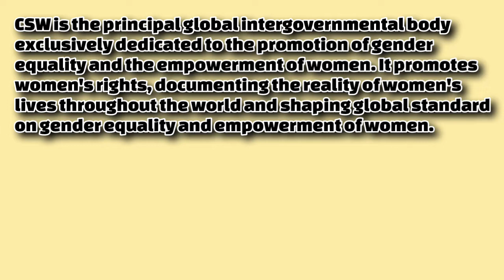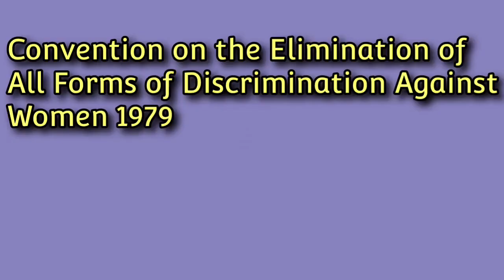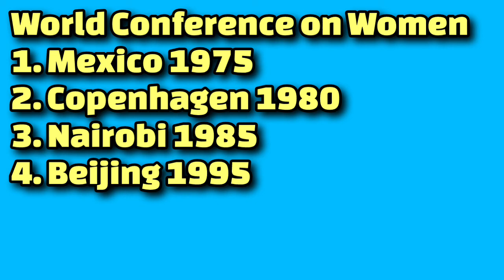Commission on the Status of Women Lecture 6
In this video we will discuss the Commission on the Status of Women